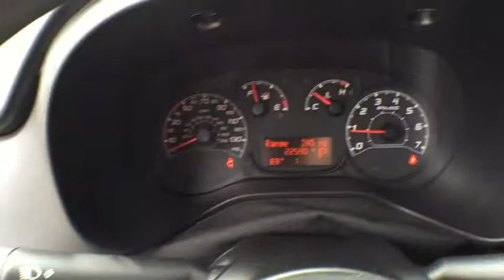2015 Ram ProMaster City Orlando, Deltona, Sanford, Oviedo, Winter Park, FL C1380P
2015 Ram ProMaster City

Low Miles/ 1-Owner Clean Carfax**Spare Tire Mobility Kit, Single Stainless Steel Exhaust, Side Impact Beams, Seats w/Cloth Back Material, Remote Keyless Entry w/Integrated Key Transmitter, 2 Door Curb/Courtesy and Illuminated Entry, Rear Cupholder, Rear Child Safety Locks, Radio: Uconnect 3.0 AM/FM, Radio w/Seek-Scan, Clock, Speed Compensated Volume Control, Aux Audio Input Jack and External Memory Control, Power Door Locks w/Autolock Feature, Power 1st Row Windows w/Driver And Passenger 1-Touch Up/Down, Outside Temp Gauge, Multi-Link Rear Suspension w/Coil Springs, Manual Tilt/Telescoping Steering Column, Manual Air Conditioning, Low Tire Pressure Warning, Locking Glove Box, Light Tinted Glass, LED Brakelights, Integrated Roof Antenna you for choosing Fields Auto Group...as part of our unique level of service, all of our customers enjoy automatic enrollment in our Fields Matters Loyalty Program. This program offers you and your vehicle a wide array of exclusive amenities such as; Complimentary Car Washes, 10% off Accessories and Clothing, Internet Work Stations, Fields Gourmet Coffee Bar and Ice Cream, Free Service Loaners with Scheduled Appointments, Local Shuttle, Free Wi-Fi and much more. Please call or visit us for complete Fields Matters details!